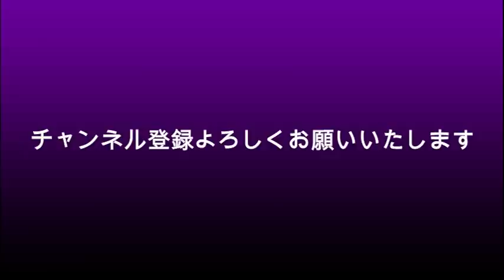園子温「主演の女優はだいたい手を出した」？満島ひかりも被害者？